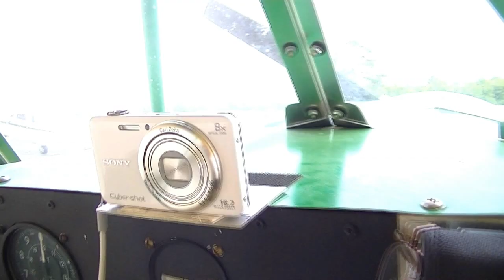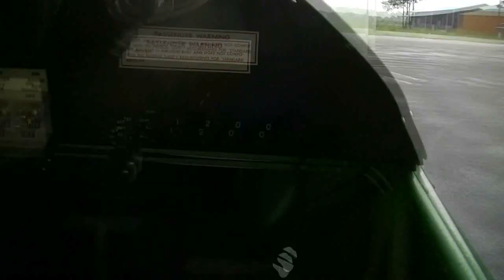Extreme Makeup Challenge FLYING!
OPEN ME OPEN ME OPEN ME!

(The bouncing from the camera that faces me is just because of how it was attached to the plane, it wasn't really that bouncy in there LOL)

PRODUCTS USED!
Rimmel Fix & Perfect Primer
Covergirl Outlast Stay Fabulous Foundation
NYX Above & Beyond Concealer
Rimmel Stay Matte Powder
E.l.f. Bronzer
NYC Brow Pencil in Sable
NYX Glam Liner
Loreal Telescopic Shocking Extensions Mascara
Revlon Lipstick in 435 Love That Pink

Now everybody go out and do their makeup somewhere crazy.